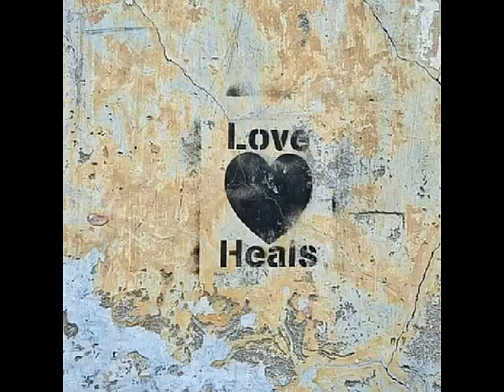Heal us Lord - Protect us from Coronavirus